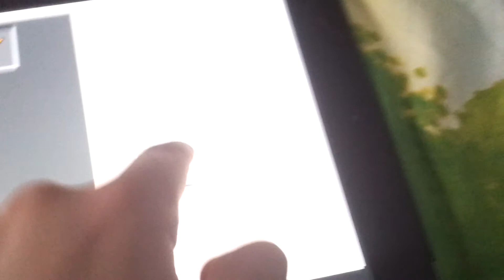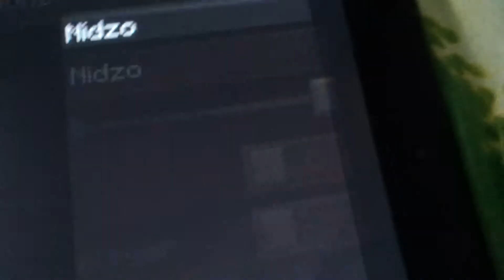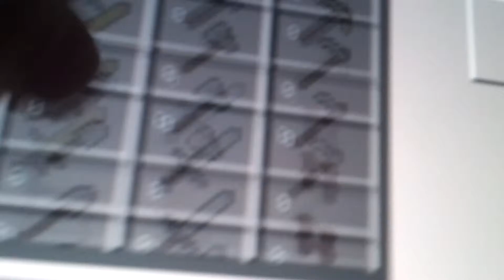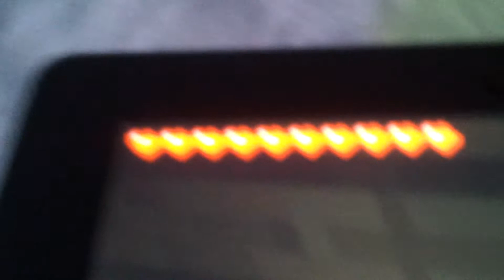Majnkraft prezivljavanje ep 3 Kuca ×NtheGamer×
Crnogorsko sve. Majnkraft prezivljavanje ep 3.